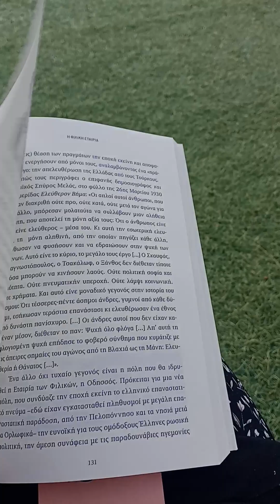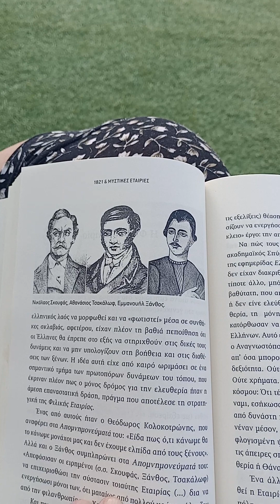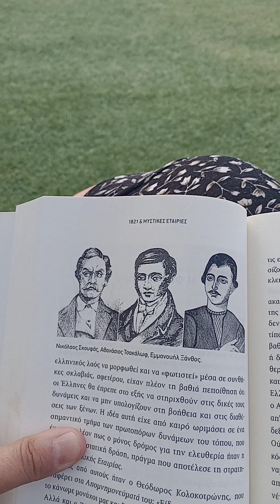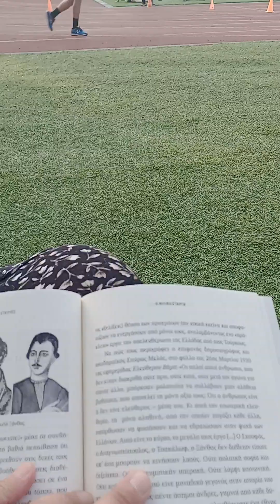Ο άνθρωπος είναι ή δεν είναι ελεύθερος- μέσα του.